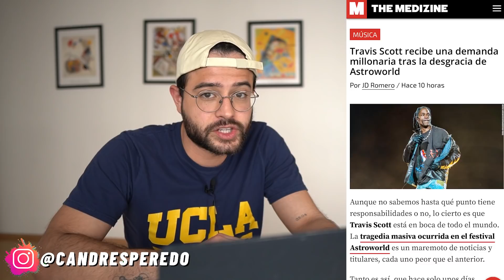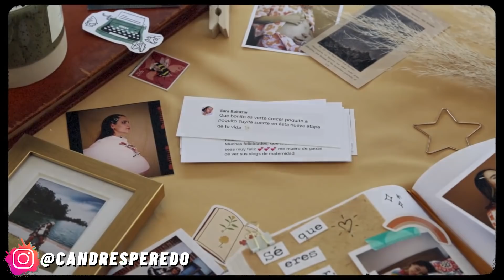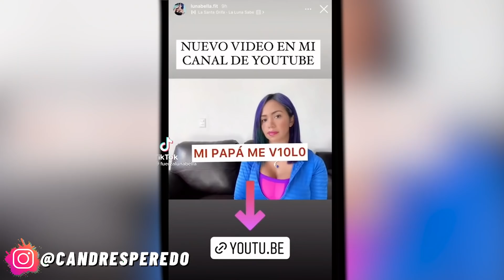DESPEDIDO POR ENVIAR ESTO! PAO! YUYA! CAMILA CAPTADA LLORANDO!? SHAWN! KIM Y PETE CONFIRMAN RELACIÓN